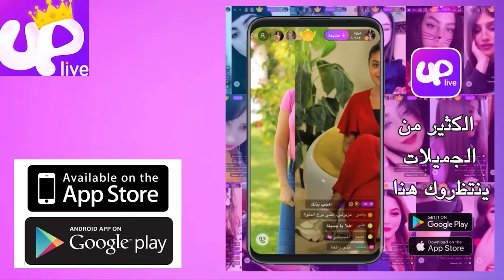فيلم قصير بعنوان "نهاية الإنحراف"….فيلم يستحق المشاهدة🔥